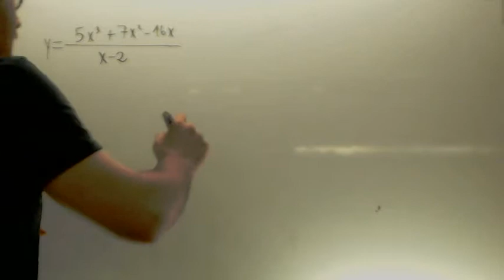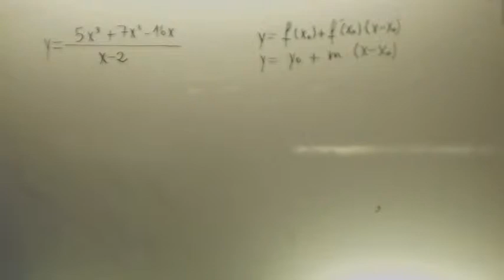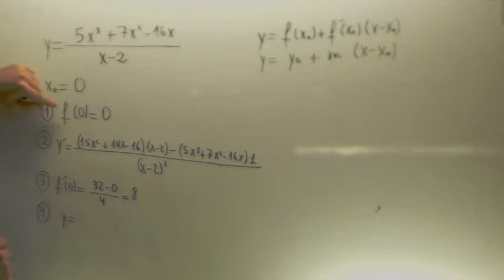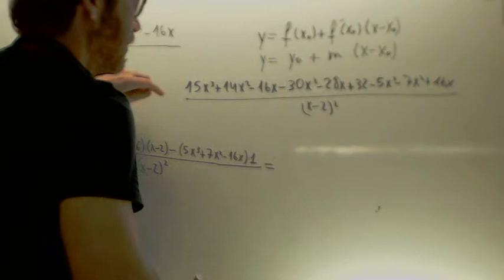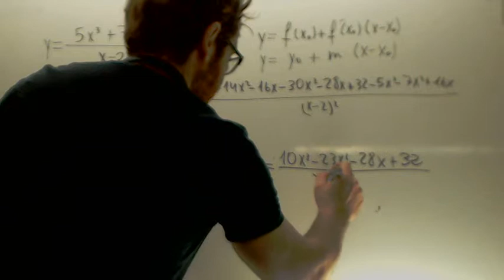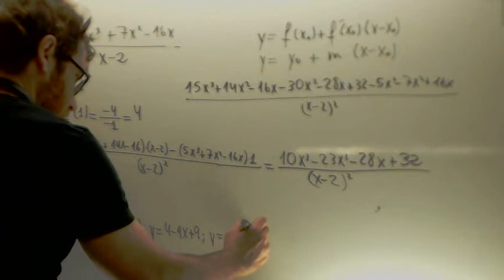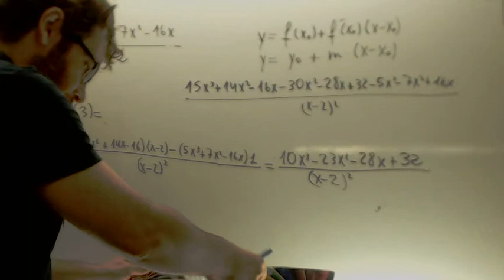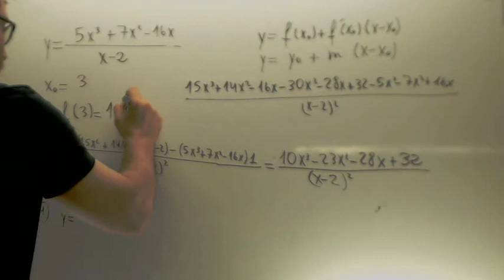Ecuacion de la recta tangente Matematicas 2º Bachillerato Academia Usero Estepona